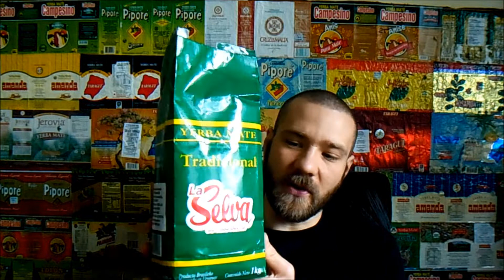#234 La Selva Tradicional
Zgodnie z Waszą prośbą zaczynamy recenzje yerba od La Selva. Niestety, pomimo że yerba posiada stronę internetową nie znalazłem o niej dużo informacji. W recenzji zatem skupiam się tylko na ocenie smaku, zapachu i pobudzeniu :)